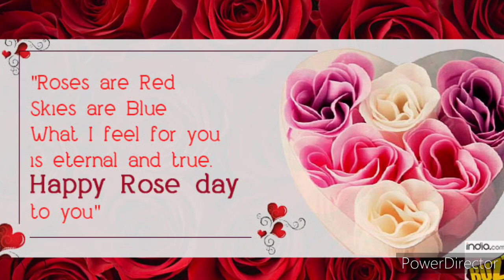Rose Day Status🌹Happy Rose Day Whatsapp Status🌹Valentine day Special trending status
happy rose day whatsapp status
happy rose day video status
happy rose day song
Status Video's Romantic WhatsApp Status, Cute WhatsApp Status Videos, Love WhatsApp Videos, Heartbroken WhatsApp Video Status, Heart Touching WhatsApp Status
not a sponsard video